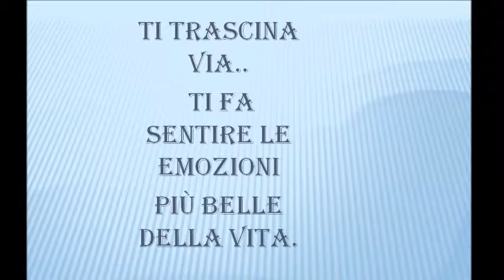Ascoltiamo i valori: l'amicizia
Video e testo di Elena Di Martino  e Giulia Troya, IIA Scuola Media Arcinazzo Romano (Rm), per il progetto A scuola di legalità as 2012/13